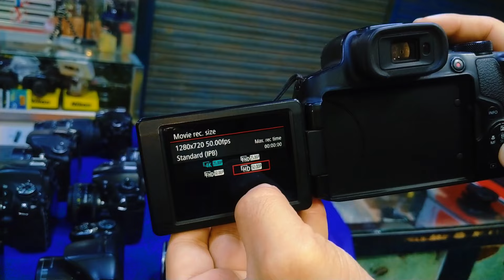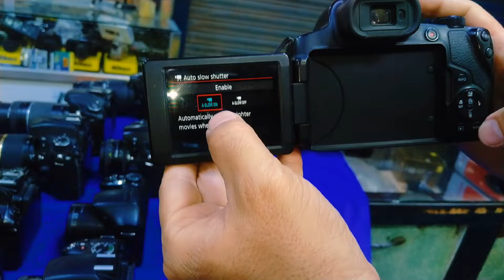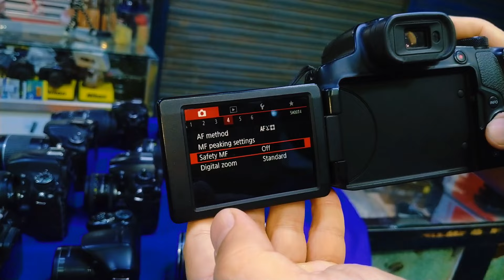Cheapest Price DSLR in Karachi Camera Centre 2024 | best mirrorless camera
Cheapest Price DSLR in Karachi Camera Centre 2024 | best mirrorless camera 2024